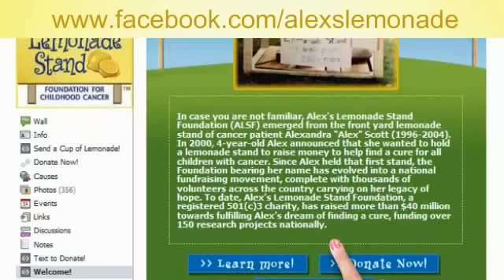Alex's Lemonade Stand Foundation Kids' Corner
Anyone can make a difference in the fight against childhood cancer!